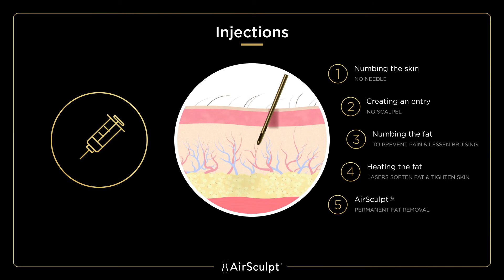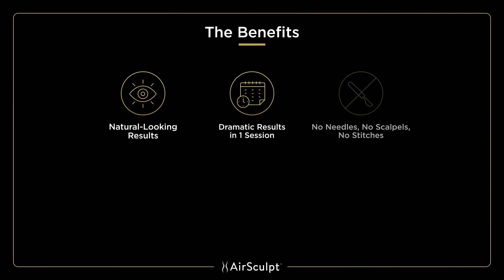Injection Revision AirSculpt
Injectable lipolysis procedures may sound appealing, but they can actually go wrong in several ways. Whatever your reason for seeking revision treatment may be, AirSculpt® Injection Revision is the guaranteed way to receive the sculpted chin you deserve. Our chin treatment takes as little as 20 minutes, and rather than requiring multiple sessions of painful injections, we provide permanent results with one procedure.